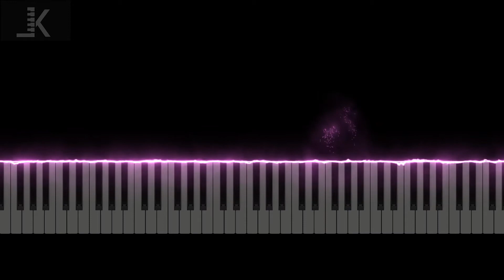Carol Of The Bells | Piano Cover | Christmas Songs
This is my mini version of carol of the bells.